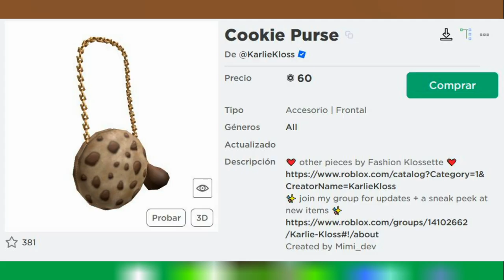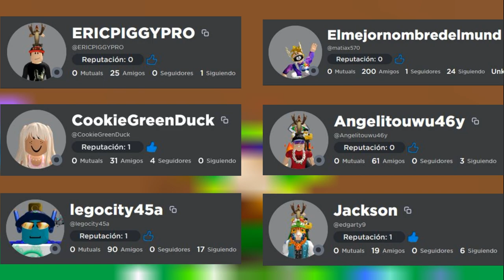NOTICIAS DE ROBLOX - ACCESORIOS DE KARLIE KLOSS, LENTES AÚN DISPONIBLES, PROXIMO EVENTO, Y MÁS